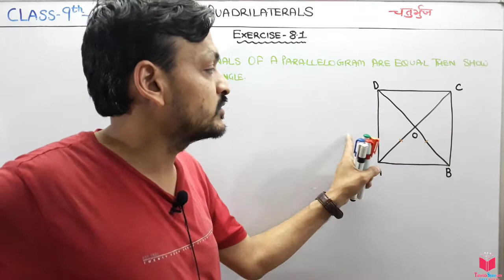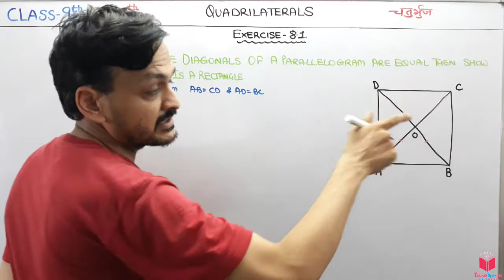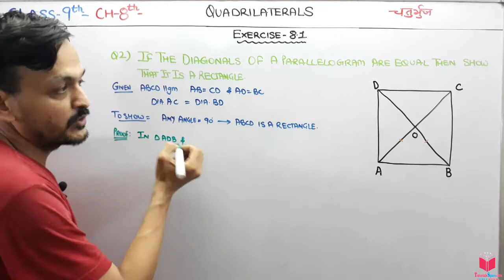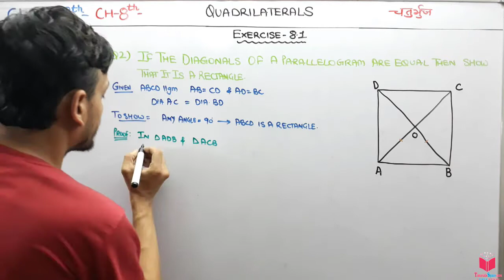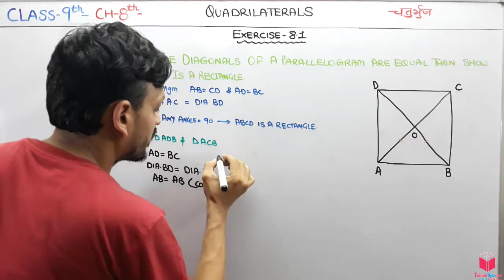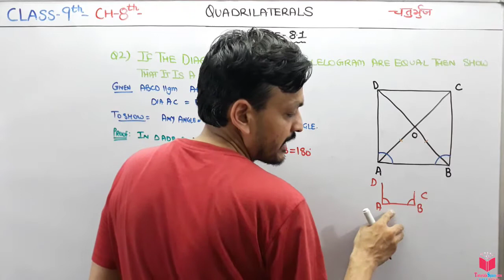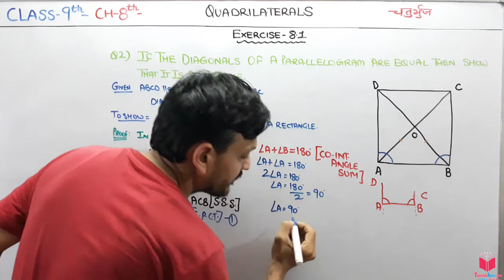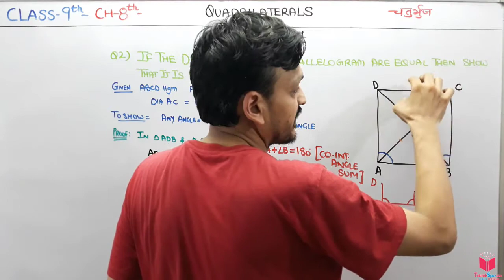Q2) EX 8.1 Class 9 Maths Chapter 8 Quadrilaterals | Maths Class 9 NCERT CBSE By Apni ClassRoom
Hello students,  in this chapter you are going to learn Quadrilaterals.
 QUADRILATERALS
8.1 Introduction
8.2 Angle Sum Property of a Quadrilateral
8.3 Types of Quadrilaterals
8.4 Properties of a Parallelogram
8.5 Another Condition for a Quadrilateral to be a Parallelogram
8.6 The Mid-point Theorem

quadrilaterals class 9 ex 8.1 q2,
class 9 maths ncert chapter 8 quadrilaterals ex 8.1 question 2,
quadrilaterals class 9 ex 8.1,

In this chapter, you have studied the following points :
1. Sum of the angles of a quadrilateral is 360°.
2. A diagonal of a parallelogram divides it into two congruent triangles.
3. In a parallelogram,
(i) opposite sides are equal (ii) opposite angles are equal (iii) diagonals bisect each other
4. A quadrilateral is a parallelogram, if
(i) opposite sides are equal or (ii) opposite angles are equal
or (iii) diagonals bisect each other
or (iv)a pair of opposite sides is equal and parallel
5. Diagonals of a rectangle bisect each other and are equal and vice-versa.
6. Diagonals of a rhombus bisect each other at right angles and vice-versa.
7. Diagonals of a square bisect each other at right angles and are equal, and vice-versa.
8. The line-segment joining the mid-points of any two sides of a triangle is parallel to the third side and is half of it.
9. A line through the mid-point of a side of a triangle parallel to another side bisects the third side.
10. The q uadrilateral formed by joining the mid-points of the sides of a quadrilateral, in order, is a parallelogram.

A figure formed by joining four points in an order is called a quadrilateral.

8.2 Angle Sum Property of a Quadrilateral The sum of the angles of a quadrilateral is 360º.
This can be verified by drawing a diagonal and dividing the quadrilateral into two triangles.

Theorem 8.1 : A diagonal of a parallelogram divides it into two congruent
triangles.
Theorem 8.2 : In a parallelogram, opposite sides are equal.
Theorem 8.3 : If each pair of opposite sides of a quadrilateral is equal, then it
is a parallelogram.
Theorem 8.4 : In a parallelogram, opposite angles are equal.
Theorem 8.5 : If in a quadrilateral, each pair of opposite angles is equal, then
it is a parallelogram.
Theorem 8.6 : The diagonals of a parallelogram bisect each other
Theorem 8.7 : If the diagonals of a quadrilateral bisect each other, then it is a parallelogram.
8.5 Another Condition for a Quadrilateral to be a Parallelogram
Theorem 8.8 : A quadrilateral is a parallelogram if a pair of opposite sides is
equal and parallel.
8.6The Mid-point Theorem
Theorem 8.9 : The line segment joining the mid-points of two sides of a triangle
is parallel to the third side.
Theorem 8.10 : The line drawn through the mid-point of one side of a triangle,
parallel to another side bisects the third side.

EXERCISE 8.1
1. The angles of quadrilateral are in the ratio 3 : 5 : 9 : 13. Find all the angles of the
quadrilateral.
2. If the diagonals of a parallelogram are equal, then show that it is a rectangle.
3. Show that if the diagonals of a quadrilateral bisect each other at right angles, then it is a rhombus.
4. Show that the diagonals of a square are equal and bisect each other at right angles.
5. Show that if the diagonals of a quadrilateral are equal and bisect each other at right angles, then it is a square.
6. Diagonal AC of a parallelogram ABCD bisects
∠ A (see Fig. 8.19). Show that
(i) it bisects ∠ C also, (ii) ABCD is a rhombus.
7. ABCD is a rhombus. Show that diagonal AC
bisects ∠ A as well as ∠ C and diagonal BD bisects ∠ B as well as ∠ D.
8. ABCD is a rectangle in which diagonal AC bisects ∠ A as well as ∠ C. Show that:
(i) ABCD is a square (ii) diagonal BD bisects ∠ B as well as ∠ D.